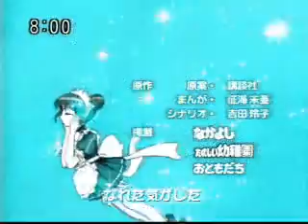click click boom tokyo mew mew